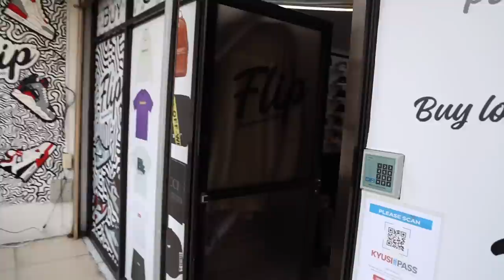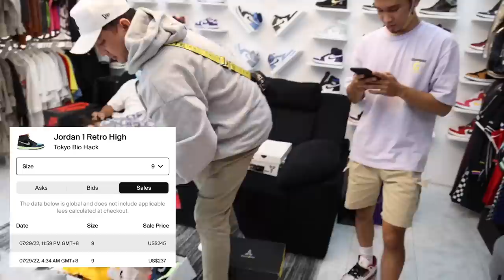P129, 000 CASHOUT FOR 7 PAIRS!!